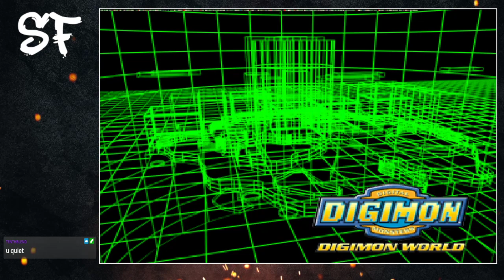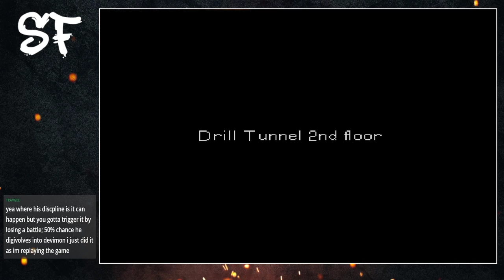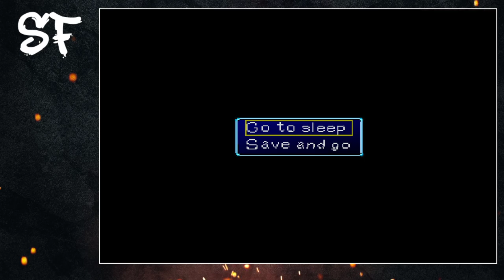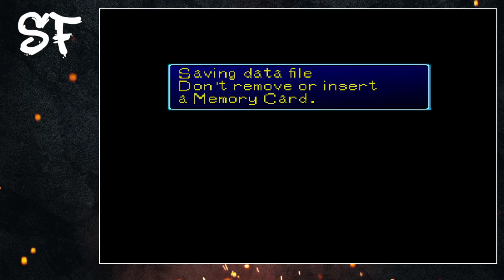Digimon World | Part 3 - Dig the Tunnel, Dig Dig the Tunnel [VOD]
My First playthrough of a franchise that i love to death, but know nothing about the games. Let's see what Digimon I'm gonna meet and what this whole game is a bout.